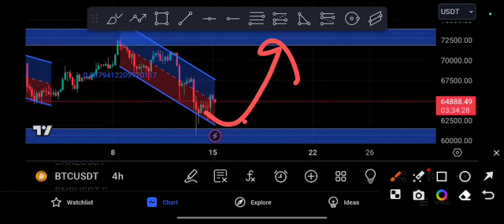BTC Crazy Target! BITCOIN Price Prediction